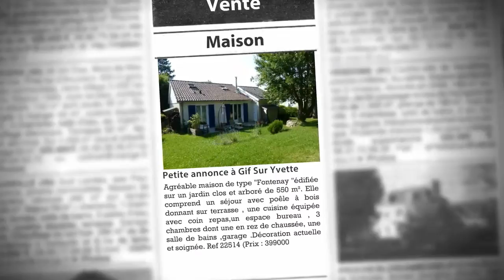Maison 5 pièces à vendre, Gif Sur Yvette (91), 399000€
- Agréable maison de type "Fontenay "édifiée sur un jardin clos et arboré de 550 m². Elle comprend un séjour avec poêle à bois donnant sur terrasse , une cuisine équipée avec coin repas,un espace bureau , 3 chambres dont une en rez de chaussée, une salle de bains ,garage .Décoration actuelle et soignée. Ref 22514 (Prix : 399000€ FAI)

• AGENCE :
L'ADRESSE PATRIMOINE CONSEIL GIF SUR YVETTE (Gif Sur Yvette)

• ANNONCE :
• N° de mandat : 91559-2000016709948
• Type de bien : Maison
• Surface : 87m2
• Nb de pièce : 5
• DPE : 294 kWhep / m².an
• GES : 13 kgéqCO2 / m².an